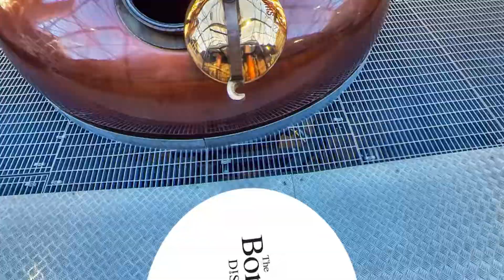Borders Distillery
The stunning Borders Distillery - Hawick